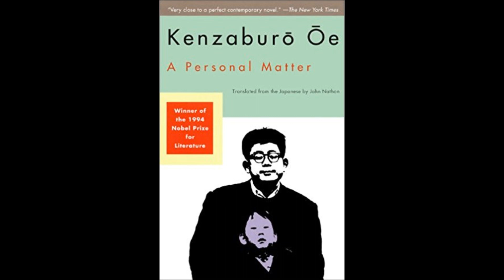Kenzaburo Oé - Una cuestión personal (fragmento)